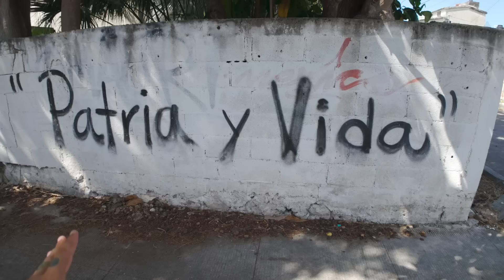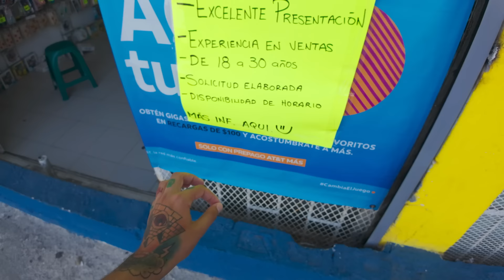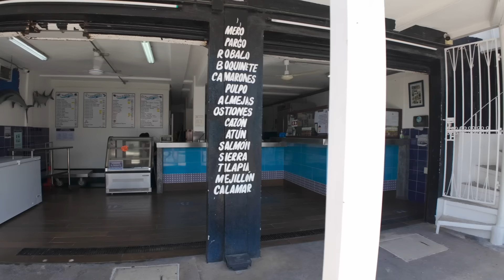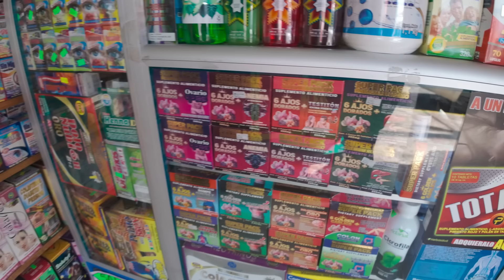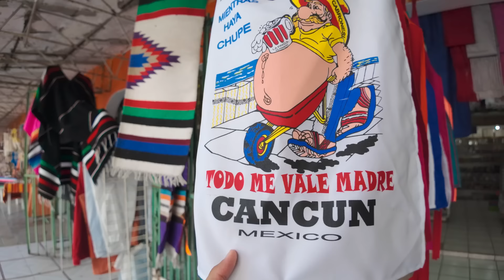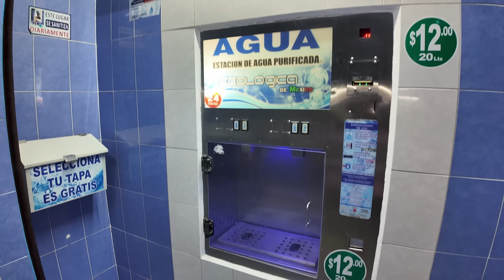LA OTRA CARA DE CANCÚN QUE POCOS CONOCEN 🇲🇽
Gestiona tus mejores vacaciones por Cancún 🏖️👇🏻

Facebook, Instagram y Youtube : @mctravelmx

❤️Si quieren ayudar al canal solo tienen que apretar el botón de la supergracias que se encuentra debajo del vídeo y allí podrás dejar tu donativo❤️